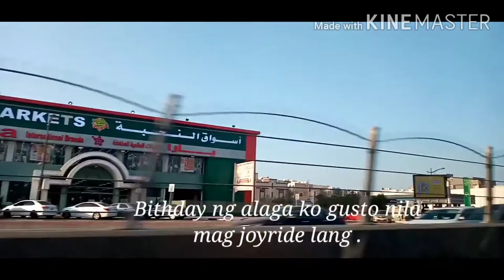Joyride/Birthday party in Limousine car